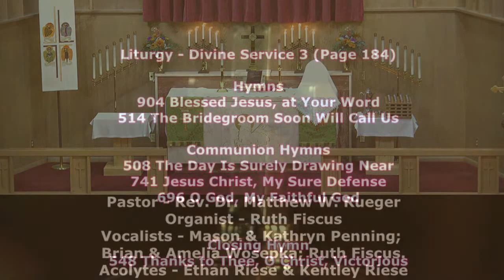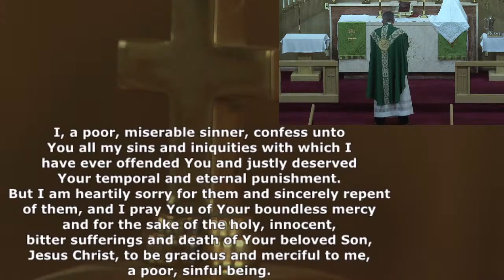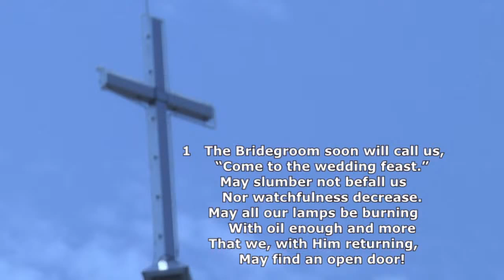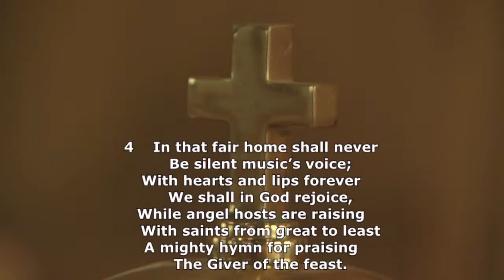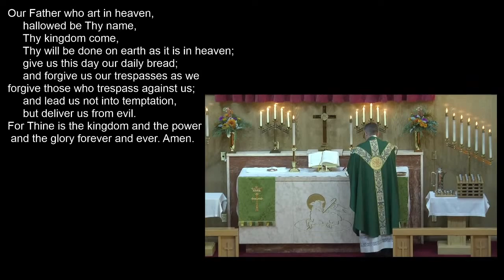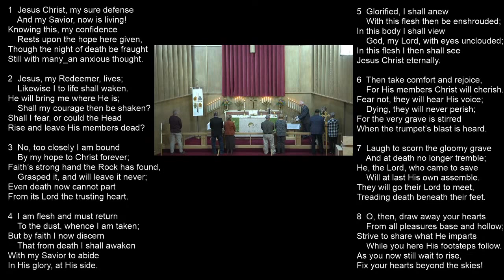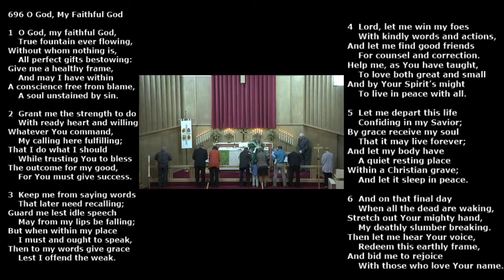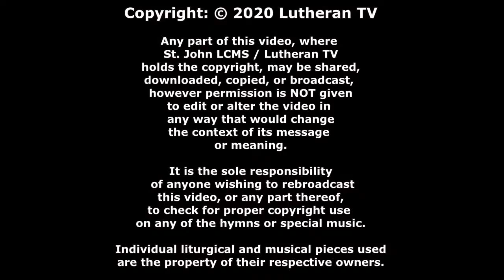Lutheran TV Live from St. John LCMS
Our services are broadcast live every week at 10am Sunday (USA Central Time). Beginning in 2020 all services show the liturgy and words to the hymns on-screen to help follow along.

Bible Study has started up again. It will be shown at 6pm Central Time every Sunday.